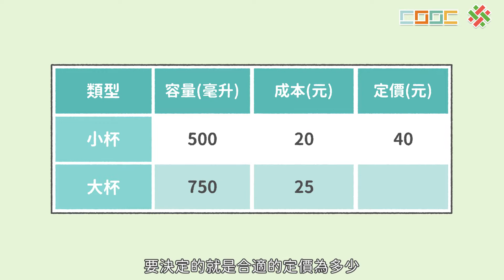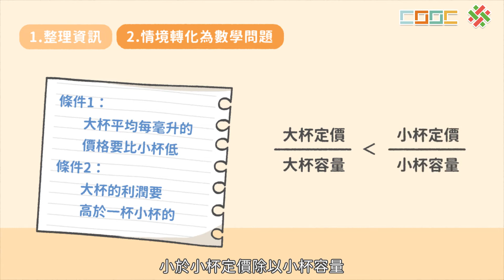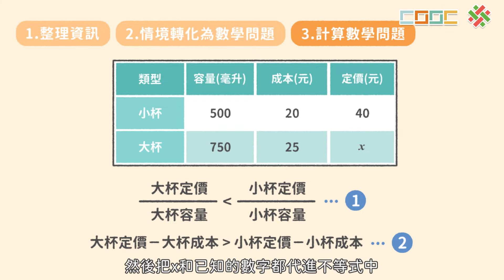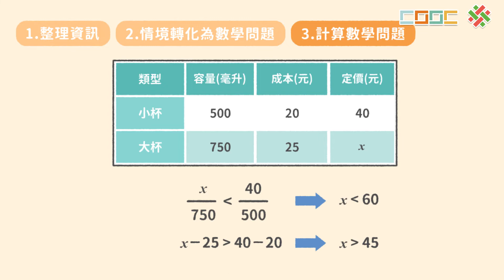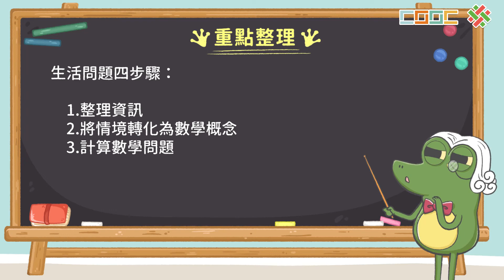108新課綱｜九下數學｜【解題】飲料定價